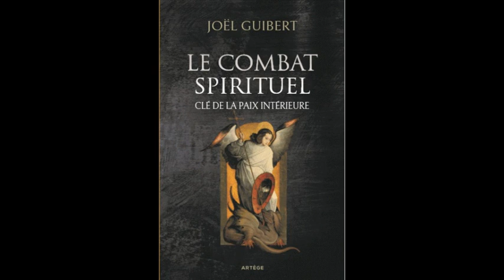Le combat spirituel 02